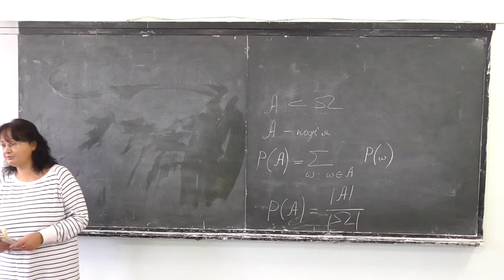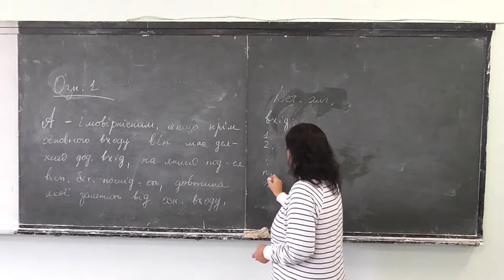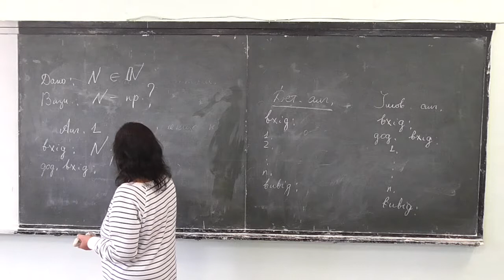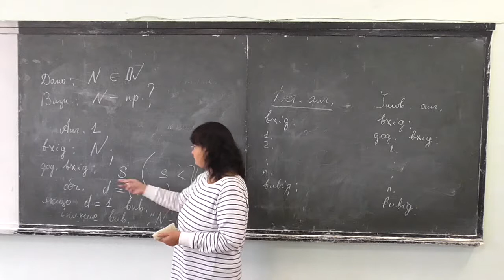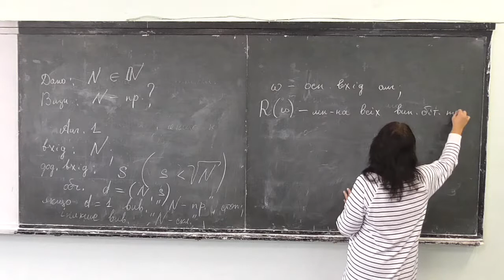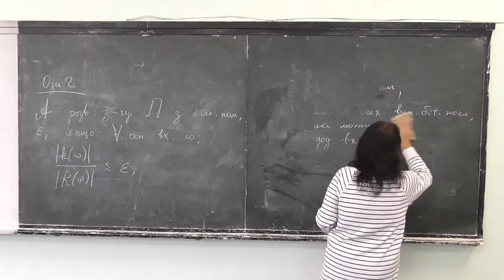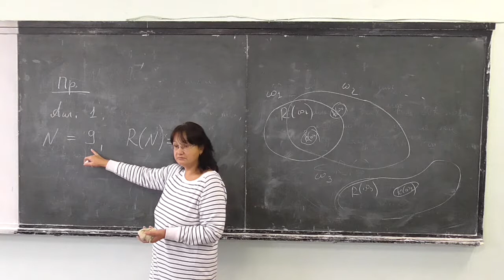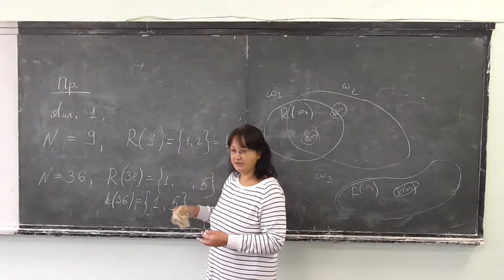Прикладна алгебра 2, лекція 03-2: імовірнісні алгоритми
Розглянуто такі питання:
-- визначення імовірнісного алгоритму;
-- головні відмінності у роботі детермінованих та імовірнісних алгоритмів;
-- ілюстративний приклад;
-- імовірність успіху алгоритму.